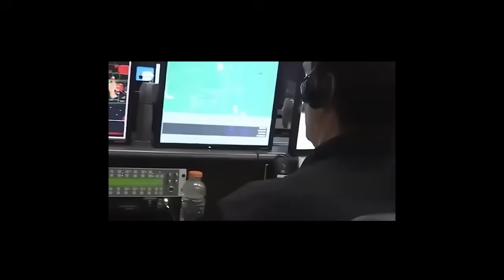Voyager 2 just made a HORRIFYING Encounter at the Edge of the Solar System 5 1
Voyager 2 just made a HORRIFYING Encounter at the Edge of the Solar System